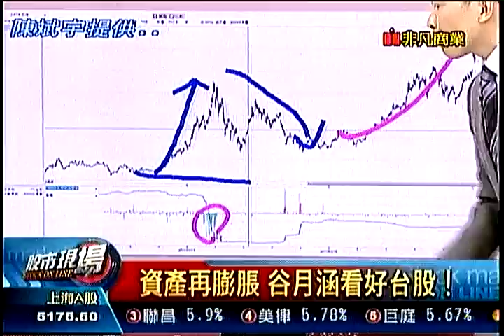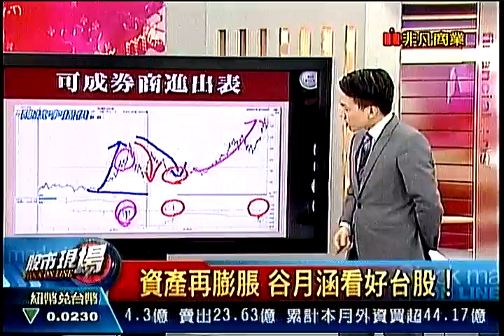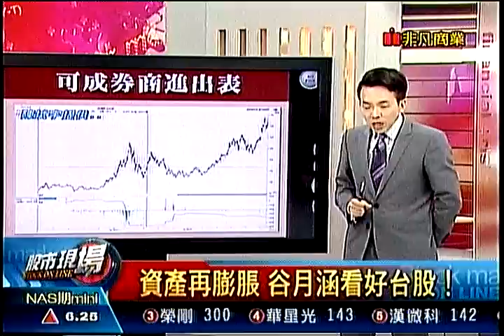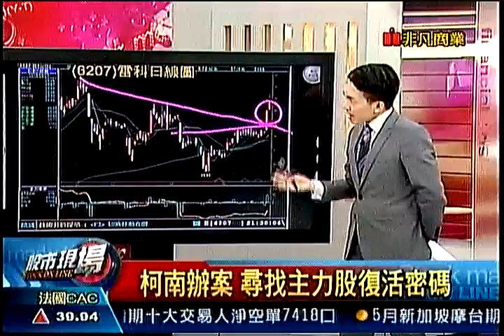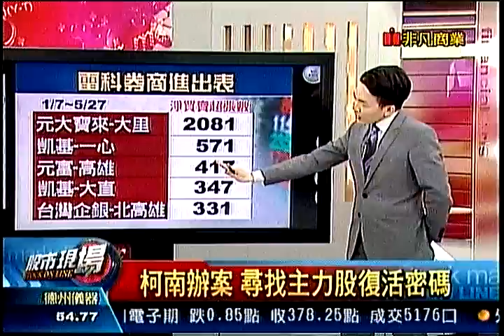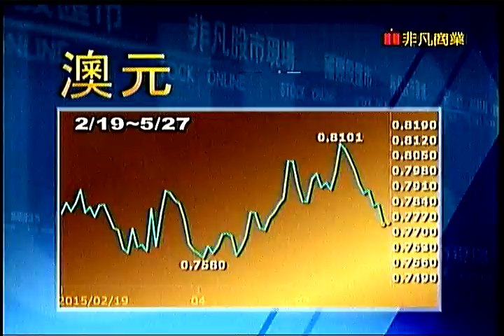股市現場6 20150527